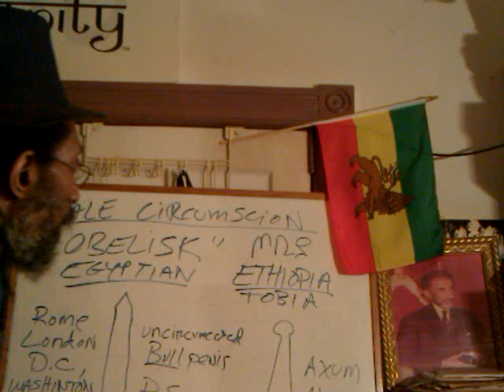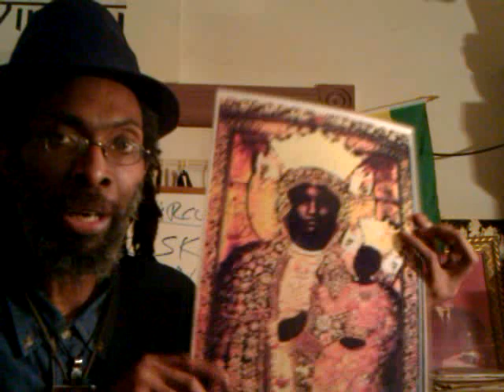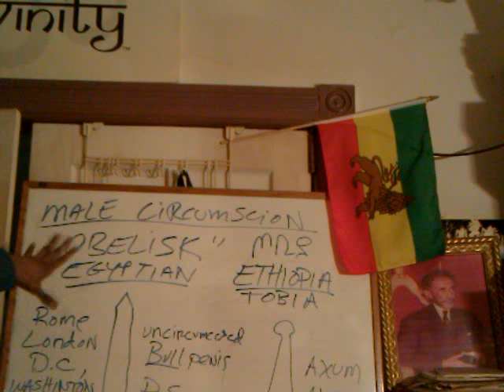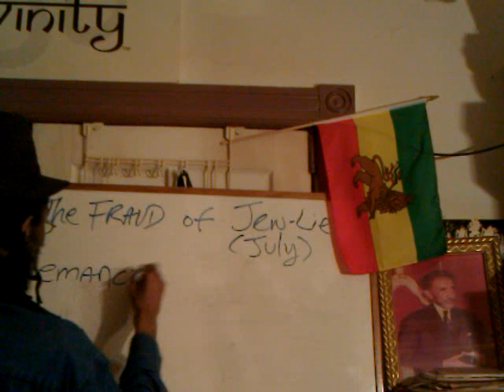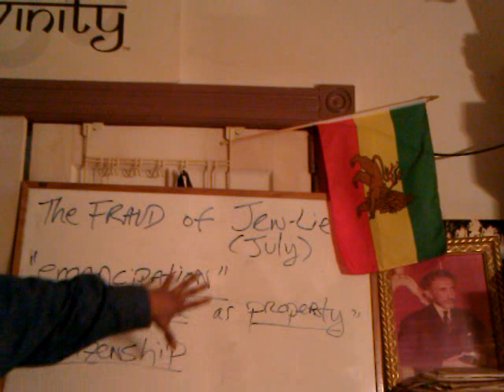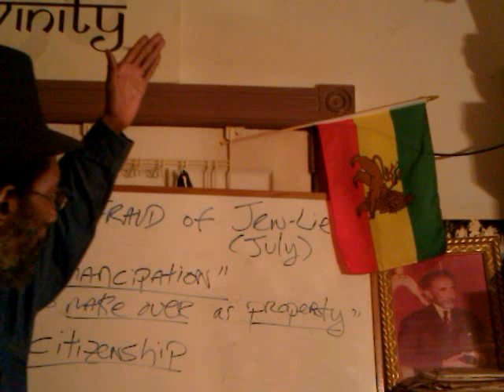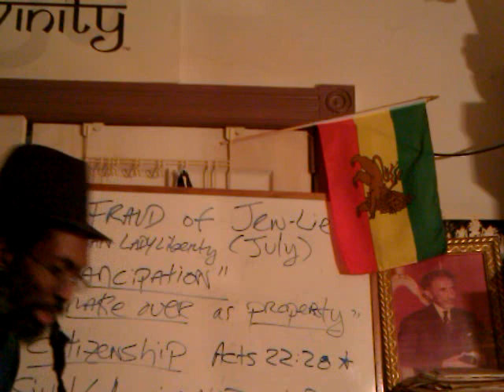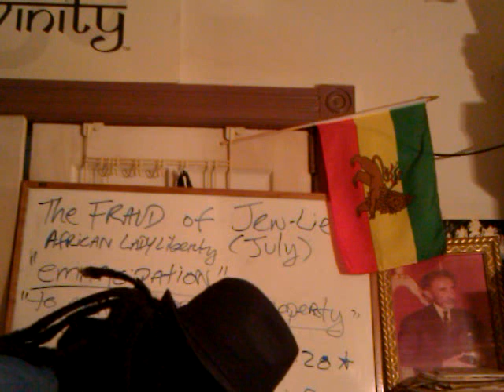BLACK LADY LIBERTY & the FRAUD of Jew-LIE (July): EMANCIPATION Game EXPOSED!!!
BLACK LADY LIBERTY & the FRAUD of Jew-LIE (July): Is Ignorance bliss for Black People?
Jah "Rastafari Movement (Religion)" Emancipation game exposed birth certificate civil rights liberties slavery negroes Hebrew Israelites lost sheep Black madonna Lady Liberty "US statue of liberty" African woman Jack Felder "Eduord-Rene Lefevre de Laboula" "Federic-Auguste Bartholdi" "Africa (Continent)" "Statue Of Liberty (Building)"